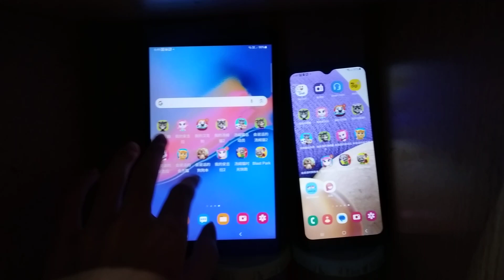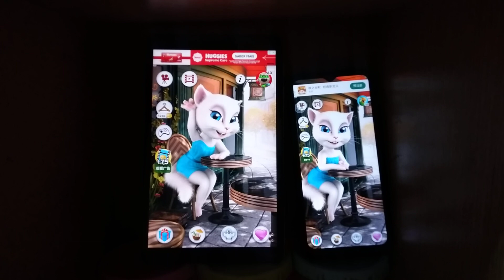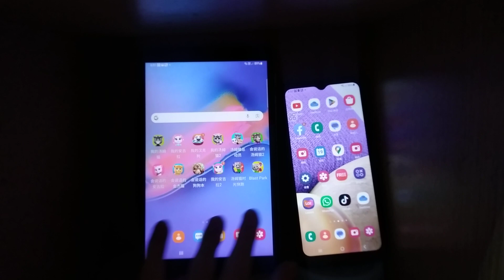Talking Angela Echo 15265